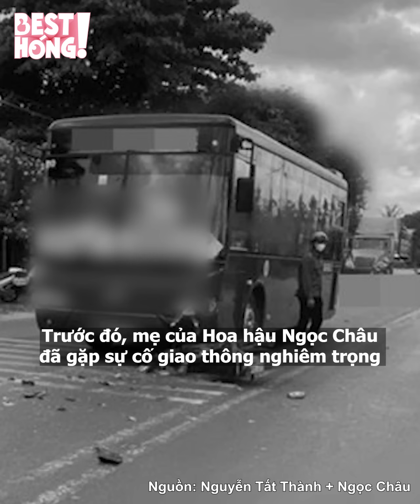Hoa hậu Ngọc Châu khóc nức nở đội tang mẹ trong đêm